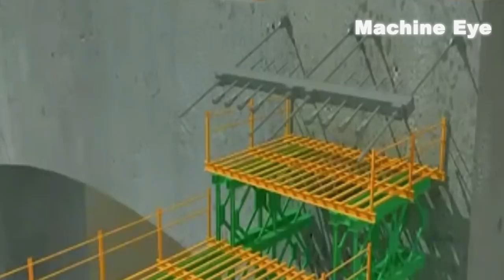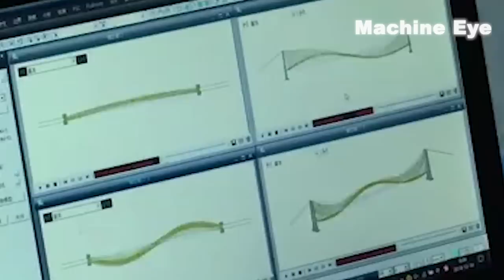China's Fastest Mega Bridge Construction Technology Shocked German Engineer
China's bridge construction technology has developed from a follower in the 1980s to a leader in the 21st century. Hello everyone, welcome to Machine Eye Channe. This video mainly shares with you the incredible bridge construction technology in China.

Watch this review of China's amazing bridge construction technology, and tell us what you think. Enjoy!

The first one, The Sidu River Bridge.
This is a bridge built on the Grand Canyon, This bridge was once known as the highest bridge in the world. The bridge is 1105 meters long and 24.5 meters wide, and the height drop from the top of the tower to the bottom of the canyon reaches 650 meters.

Second, Jiming Bridge in Three Provinces.
This bridge is very remarkable and can be called a miracle in the history of bridges in the world.

The third, Ping tang Bridge.
This is a bridge with a total length of 2135 meters and a main tower height of 332 meters. The height is equivalent to the height of a 100-story building, and it is known as the "overpass in the cloud".

Fourth, Xingkang Bridge.
This is a super-long steel truss suspension bridge built at high altitudes and high earthquake intensity zone. The bridge is 1411 meters long and adopts a steel-concrete structure, which is known as "the first bridge in Sichuan and Tibet".

Fifth,  the monorail bridge.
This is the world's tallest spiral disc straddle monorail bridge, which is known as "the world's first high-speed rail".

Although my native language is Chinese, NOT English, I want to share with everyone the mega projects in China. There may be inaccuracies in translation and explanation, and friends are welcome to point out mistakes. I wholeheartedly accept... Thank you all here!

Special statement: The source of the video material is the public channel of the Internet.